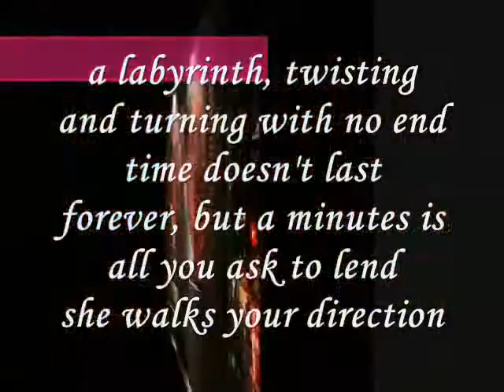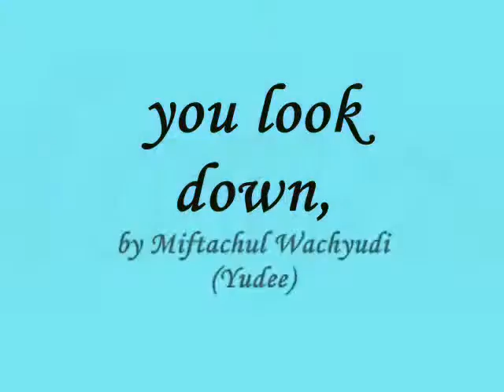you look down.....- by Miftachul Wachyudi (Yudee)Miftachul Wachyudi (Yudee)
do.
do so
Money is an excellent servant, but the host
very bad.